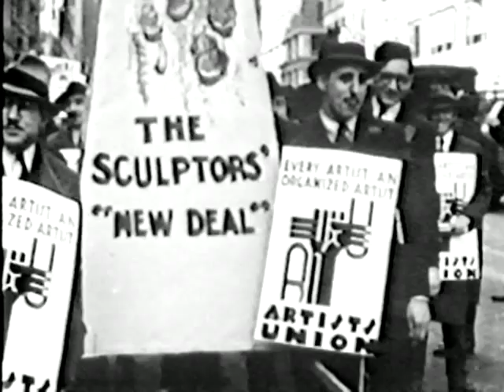Revenge of the Lawn: I Was Trying To Describe You To Someone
Revenge of the Lawn: I Was Trying To Describe You To Someone 2009
Video reading edited to reframed shots of the original book cover girl, Vietnam Jane Fonda photo from Letter to Jane film by The Dziga Vertov Group, and footage from the New Deal.